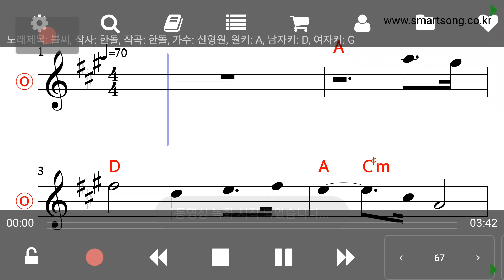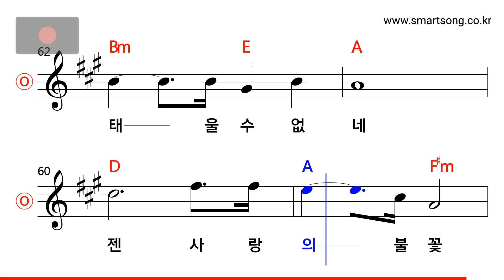신형원 - 불씨 MR